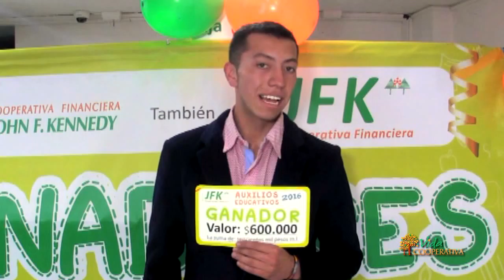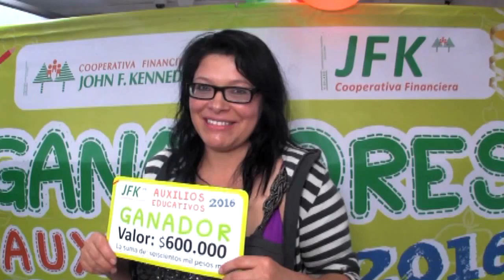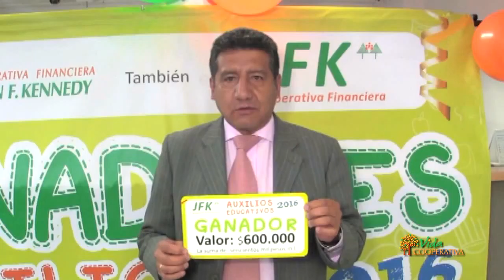Entregas Auxilios Educativos Bogotá Marzo 9